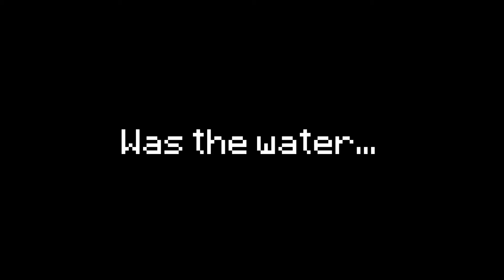No Water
Massive water glitch